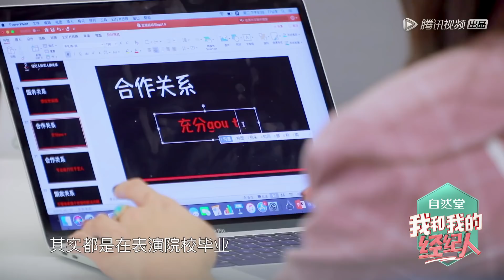《我和我的经纪人》第七期番外：张雨绮坦言选择订外卖是个错误？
《我和我的经纪人》嘉宾：朱亚文、张雨绮、白宇、春夏、欧阳娜娜、乔欣、杨天真。
中国首档聚焦经纪公司的职场真人秀。以艺人和经纪人搭档关系作为切入点，通过“明星—明星伙伴”这一典型职场关系，记录他们工作中发生的鲜活有趣的故事、展示生动的相处模式、揭露不为人知的幕后故事与运营生态，同时也展现了当代多样的青年职场文化。